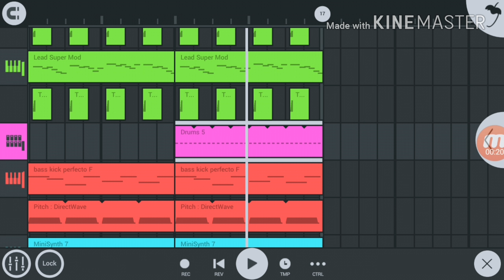Headhunterz and sub zero project our church remake